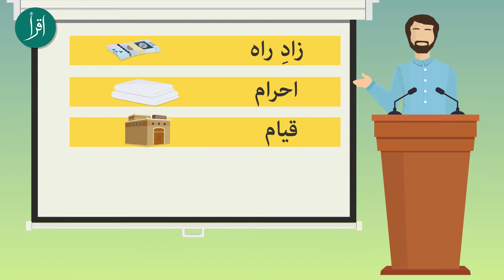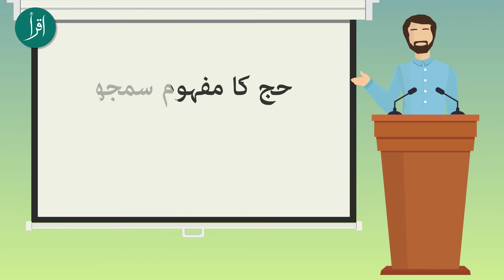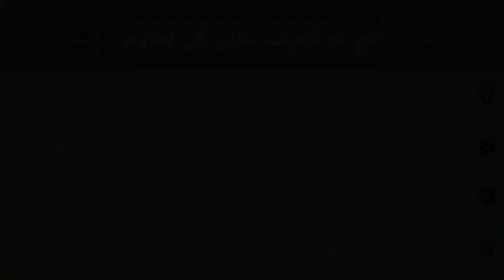Hajj Ko Kamyab Bnanay Ki Tajaveez by Iqra An Islamic Guide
How to make your hajj successful.  Hajj Ko Kamyab Bnanay Ki Tajaveez
what the process do you make sure before performing hajj.
6. Prayer for first round of tawaf during hajj and umrah by Hafiz M Zahid Malik
10. Haj ky doran safri namaz parhni chahye ya nahi | Waqoof e Arfaa | By by Dr Professor M Saad Sadique
12. Rami kese karty hein | Shetan ko mary jany wali kankarian kidr se ikatha karty hein